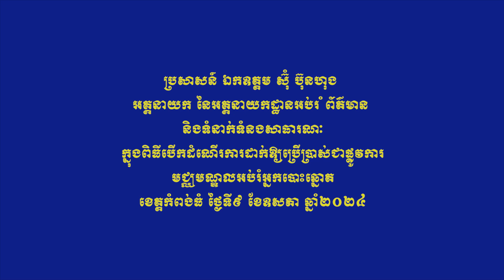ប្រសាសន៍ ​ឯកឧត្តម ស៊ុំ ប៊ុនហុង អគ្គនាយក​​ នៃអគ្គនាយកដ្ឋានអប់រំ ព័ត៌មាន និងទំនាក់ទំនង...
ប្រសាសន៍ ​ឯកឧត្តម ស៊ុំ ប៊ុនហុង អគ្គនាយក​​ នៃអគ្គនាយកដ្ឋានអប់រំ ព័ត៌មាន និងទំនាក់ទំនងសាធារណៈ ក្នុងពិធីបើកដំណើរការដាក់ឱ្យប្រើប្រាស់ជាផ្លូវការមជ្ឈមណ្ឌលអប់រំអ្នកបោះឆ្នោត ខេត្តកំពង់ធំ ថ្ងៃទី៩ ខែឧសភា ឆ្នំា២០២៤